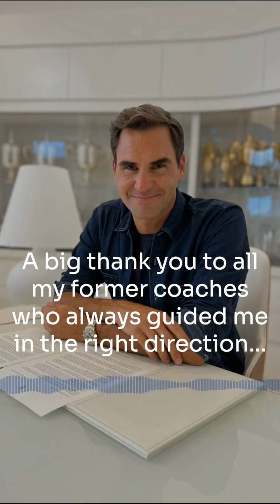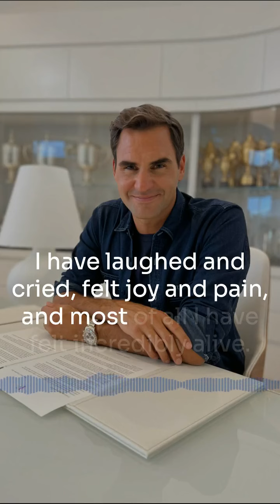rogerfederer ಟೆನ್ನಿಸ್ ಲೋಕದ ದಂತಕಥೆ ರೋಜರ್ ಫೆಡರರ್ ಭಾವುಕ ವಿದಾಯದ ಮಾತುಗಳು,ಮಿಲಿಯನ್ ಗಟ್ಟಲೇ ಜನ ನೋಡಿದ್ದಾರೆ